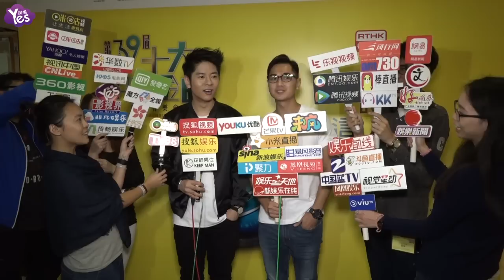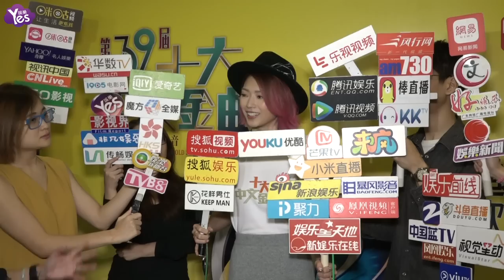【3年前】許廷鏗曝圣誕節會約鄭欣宜 連詩雅否認官恩娜懷二胎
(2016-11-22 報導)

明年1月4號，由香港電臺主辦的“十大中文金曲”即將盛大展開，而11月21日也特別舉辦揭幕記者會，歌手鄭欣宜、許廷鏗、鄭俊弘和連詩雅等都一一出席。今年在音樂上屢有突破的鄭欣宜也是得獎的熱門之一，她自己也表示對於拿獎相當有信心。